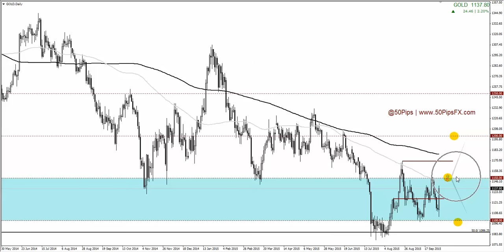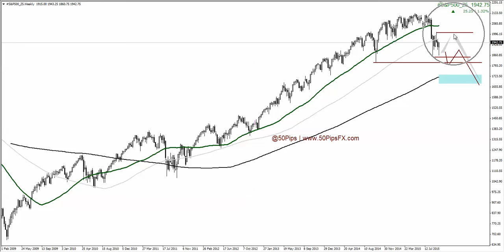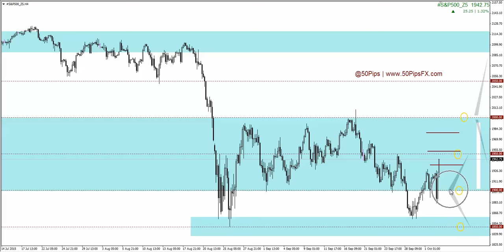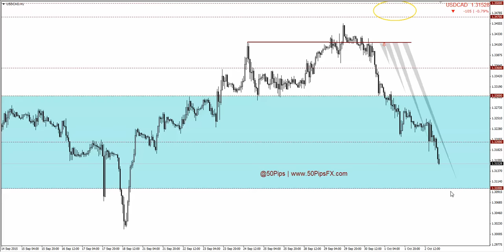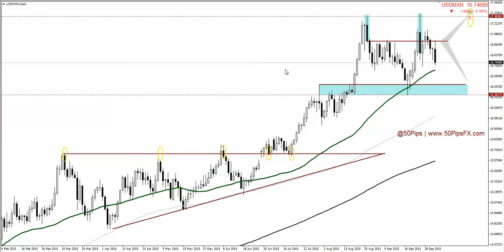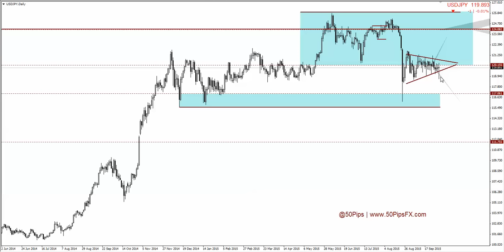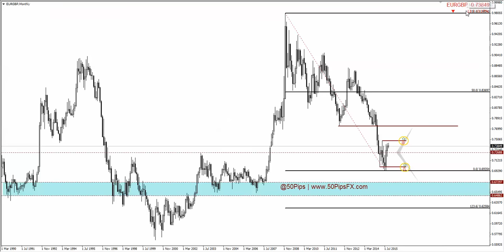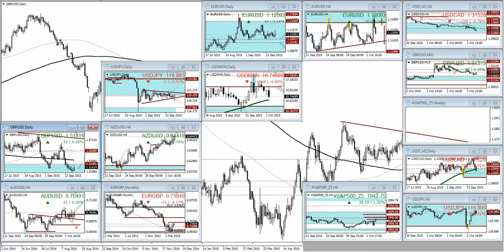Weeekly Outlook: 04/10/2015 (@50Pips / 50PipsFX.com)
Weekly Wrap-up & Outlook: Review of recent price action and a look at what we can expect to see. The purpose of these sessions is to show participants how we can have a clear understanding of market dynamics and trade set-ups by simply using: support/resistance, fibs and channels. I will not be making trade calls or recommendations, the sessions should be seen as an informal discussion between experienced and novice traders.